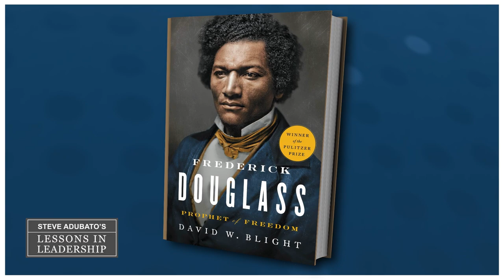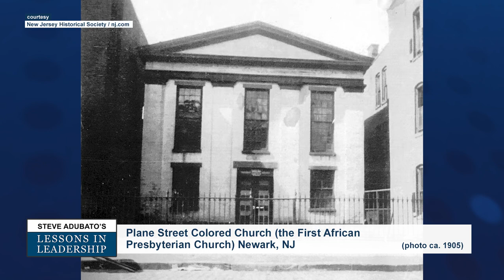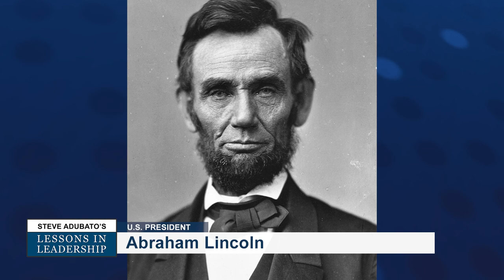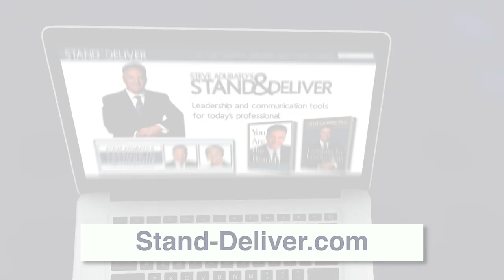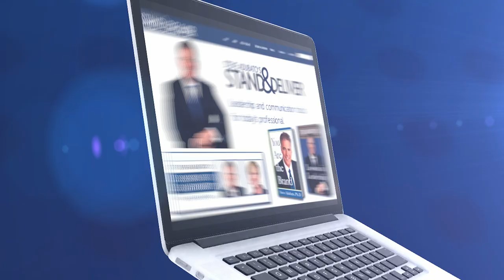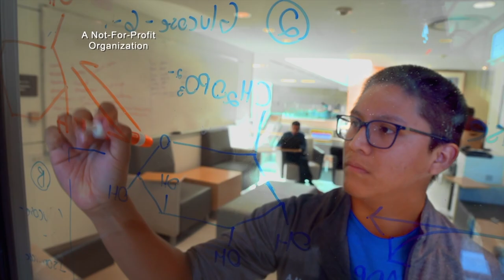Lessons in Leadership: Rick Thigpen and Francis Giantomasi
In this edition of Lessons in Leadership, Steve Adubato first talks with Rick Thigpen, Senior VP, Corporate Citizenship, PSEG about prominent leaders who have passed away but whom have left a legacy in the state of New Jersey, including Rev. Dr. Samuel Howard Woodson, Jr., Senator Wynona Lipman and NJ Assemblyman John S. Watson. Then, Steve and Mary talk with Frank Giantomasi, Member, Chiesa Shahinian & Giantomasi PC, about leadership and the law, family and innovation and leadership. 3/19/23